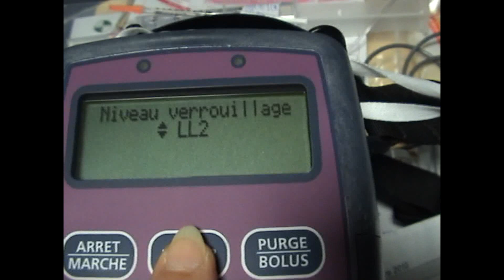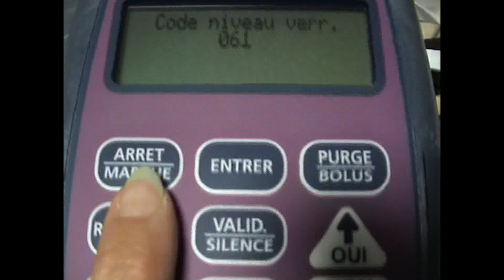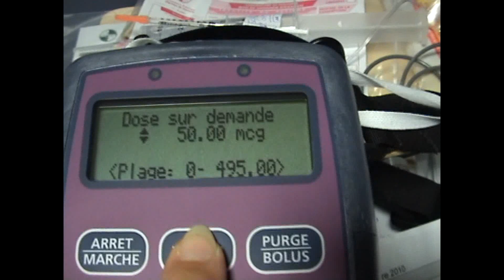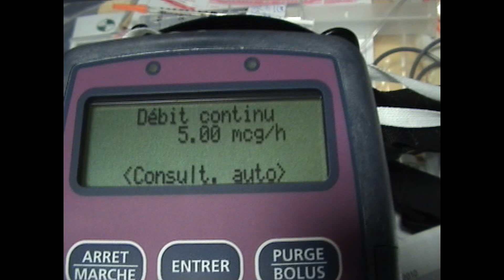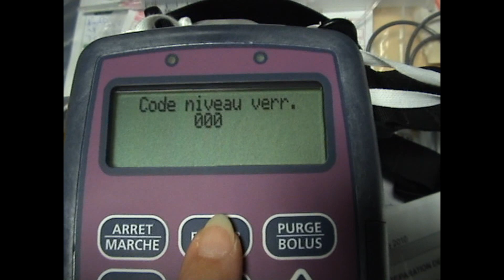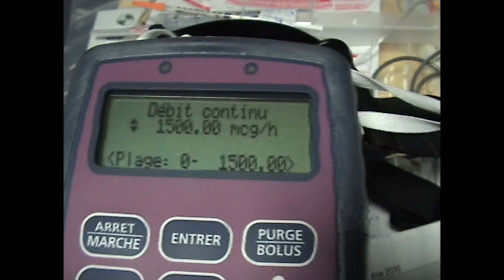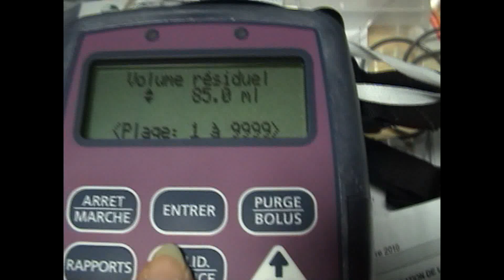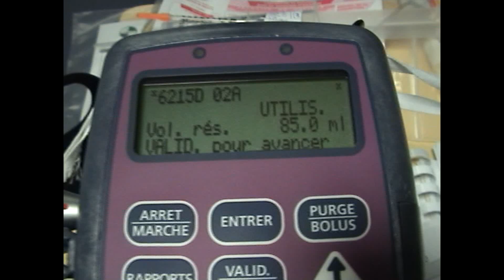modifications programmation pca fenta cadd prizm pcsII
pompe arretee /valide x fois jusqu'a volume residuel/ option/
s'affiche niv de verr faire entrer s'affiche ll2 avec les fleches descendre jusqu'a LLO faire entrer code demandé avec les fleches chercher 061puis entrer/valid 2 fois/ s'affiche concentration faire valid et modif debit CONTINU avec flechesEN GENERAL 0 car dans notre service pas de debit continu(au cas ou si modif tjrs entrer derriere et defile la prog tjrs les fleches pour augmenter ou diminuer et tjrs entrer derriere qd modif terminee DEMARRER LA POMPE (bouton marche arret ) la pompe fait defiler la prog puis est fonctionnelle voyant vert allumé